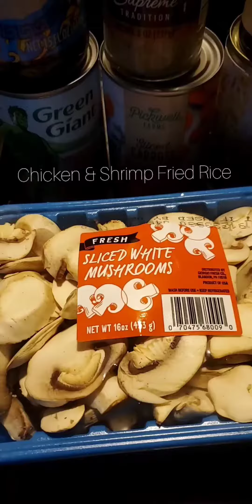" Shrimp & Chicken Fried Rice " By Kodak 2/20/20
My Rendition of how to make Shrimp & chicken Fried rice.